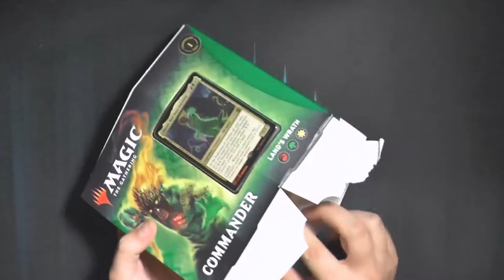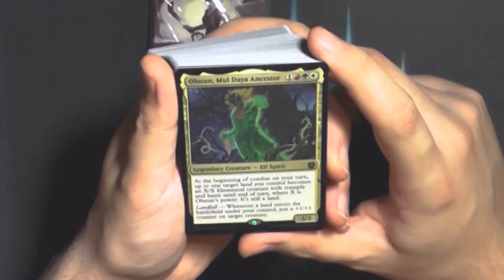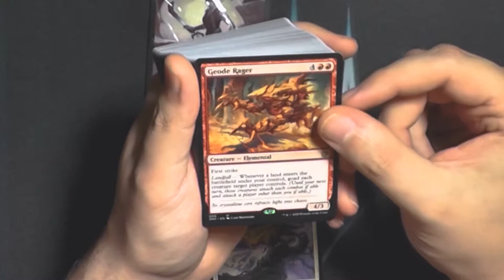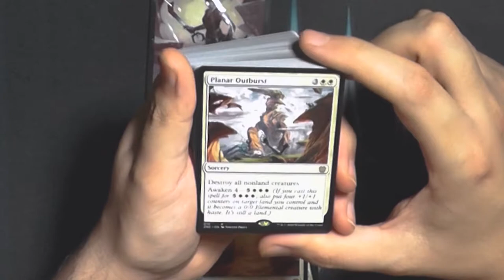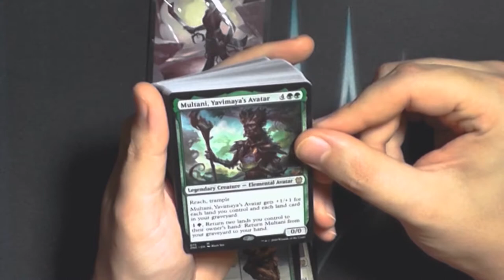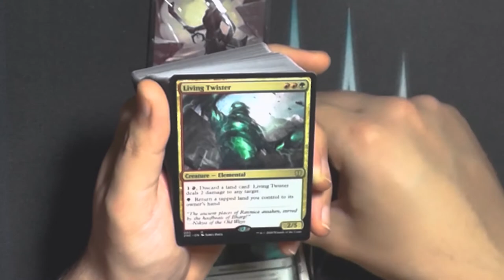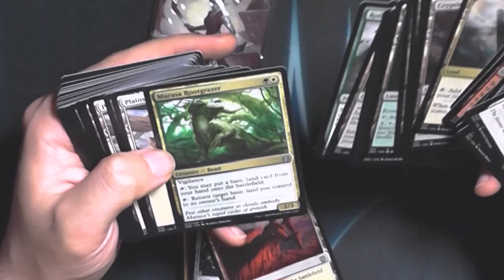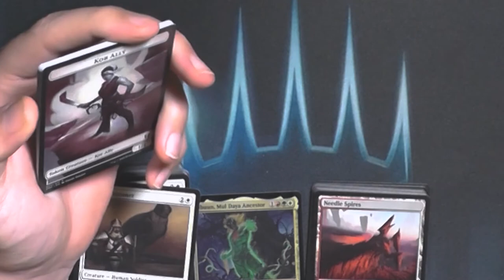Zendikars Erneuerung Commander Deck Zorn des Landes Opening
Hier das zweite der Beiden Commander Decks zu Zendikar Rising.
Ich fand den Weg den sie eingeschlagen haben mit diesen Starterdecks und den Starterdecks zu Commander Legends richtig gut.
Auch wenn Wizards aktuell viel seltames Testing macht, diese Starterinnovation sollten sie beibehalten.